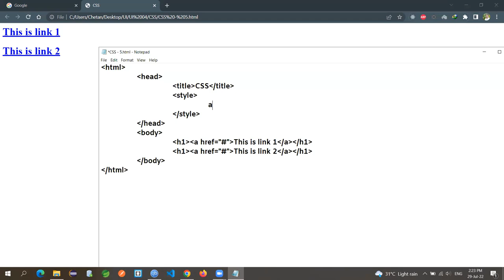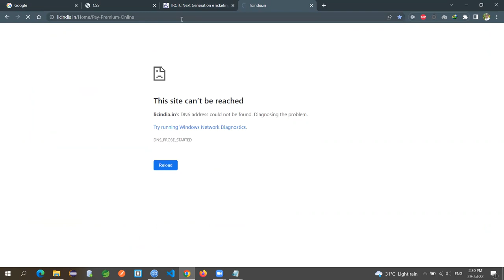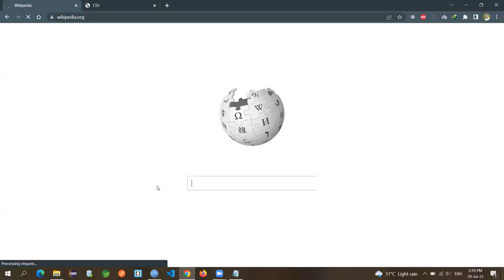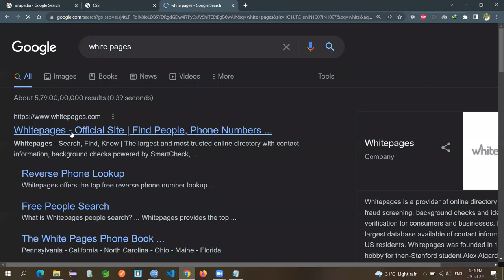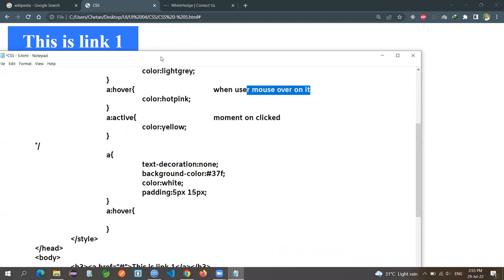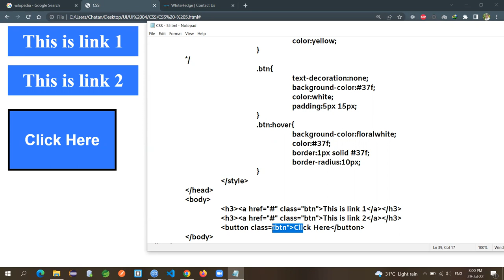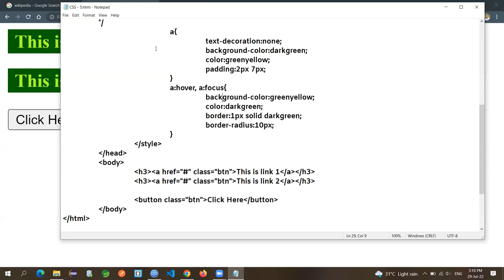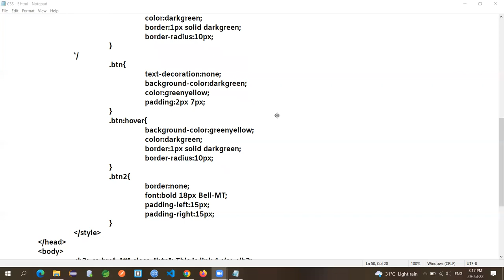How to Create Hyperlink in HTML | HyperButton | Html Button | CSS Tutorial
In this video you will learn how to create hyperlink and hyperButton in html.  By using css Property (Visited , focus , Hover , active) ect.